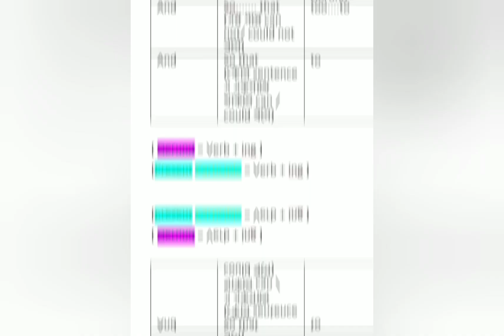Simple, Complex & Compound sentences within 15 seconds in 1 chart!! 🤩🤩||Vitalomakasa (Mr.Fin)